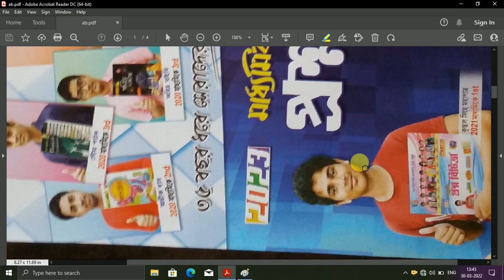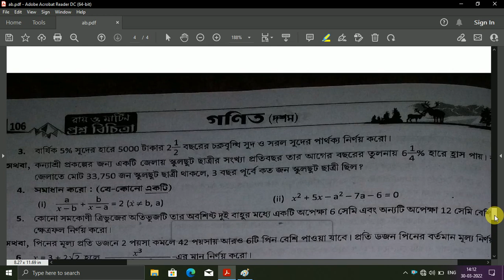Ray Martin 2023 ( Volume 1)/Model Question Set 1/ Math Solution / Part 1 /Class 10 / WBBSE/ Page 105